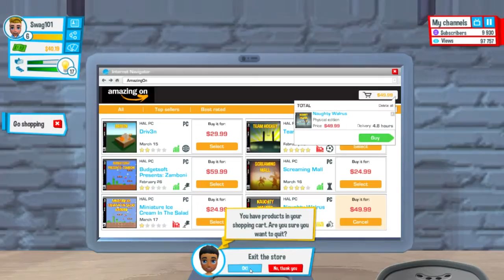Moving Out! | Youtubers Life Ep.7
Youtubers Life Ep.7. Today I Move Out Of my Parents Old House And Move Into an Apartment Shared with a Friend but doing so I now Have to pay my own bills.